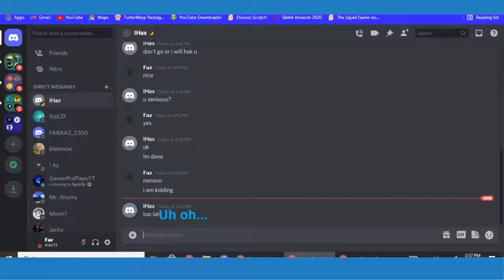If I Met a Hacker...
REAL...

thi-
th-
t-this happened...

f-
for real